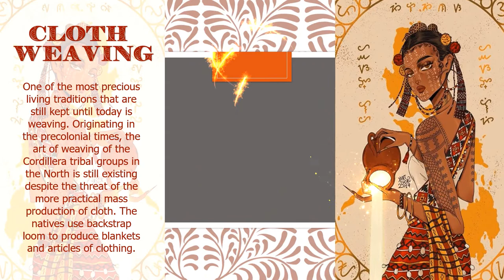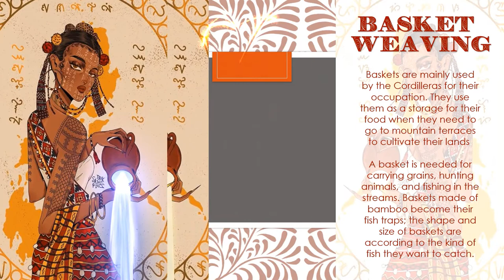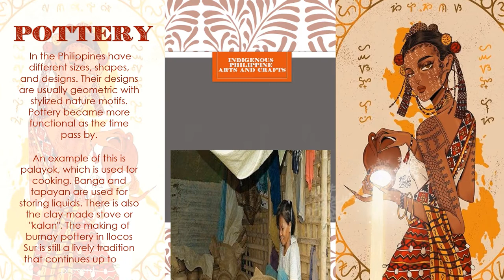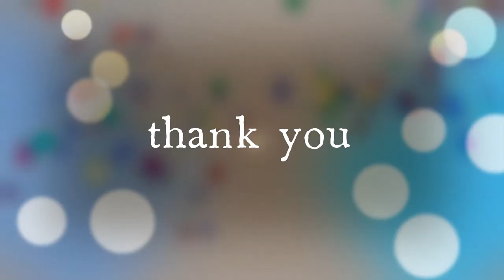PHILIPPINE INDIGENOUS ARTS AND CRAFTS (TLE)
SHEILA ANNE M. MAPA                                                                                                    BEED II - Block 20